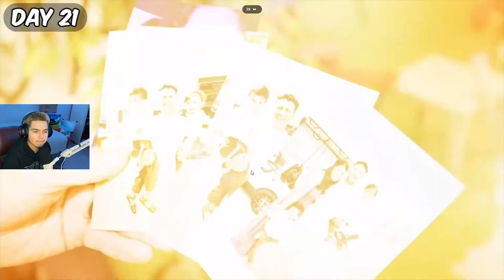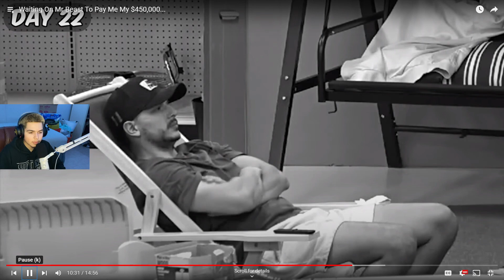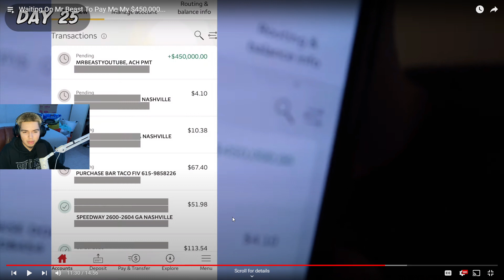Wh1teBean Reacts to Waiting On Mr Beast To Pay Me My $450,000...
I WANT 450k
PLEASE MrBeast :)